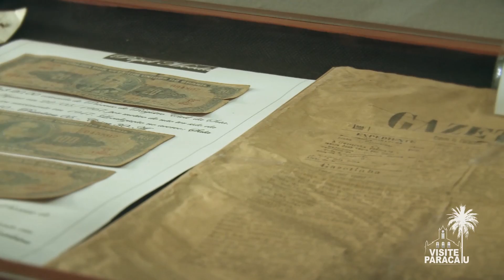Visite Paracatu e descubra outra Minas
Vídeo valoriza o rico patrimônio material e imaterial de Paracatu, a última fronteira do turismo em Minas Gerais.
Produção: Visite Paracatu e Pavê Filmes
Agradecimentos à: Casa de Cultura, Arquivo Público Municipal, Pousada Serra Bonita, Cachoeira Sarana, Recanto Encantado, Cachaça Sô Joca, Cachaça Barreirinho, Pão de Queijo Delícia de Paracatu e Filipe Gutfraind.
Apoio Cultural: Café Catu, Sicoob Credigerais e Coopervap